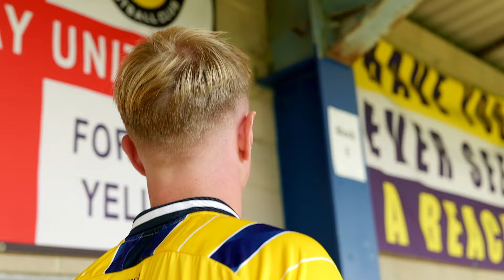Will Jenkins Davies On Returning to TUFC On Loan | Torquay United Football Club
We speak to Will Jenkins Davies about his return to United on loan.